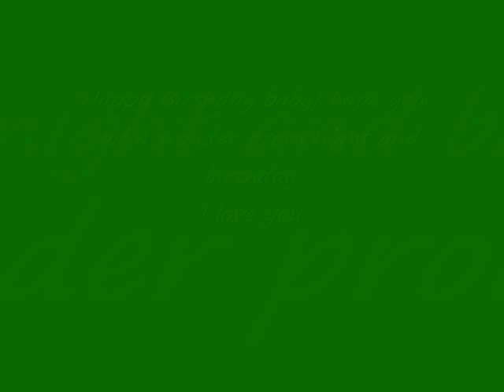birthday/ Prom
something to do when im bored...